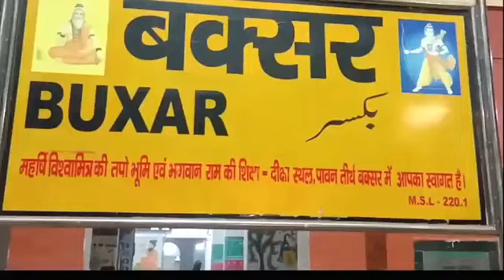Ka kare Aara jalu - Khesari Lal Yadav - करे का आरा जालू - Bhojpuri Song 2022